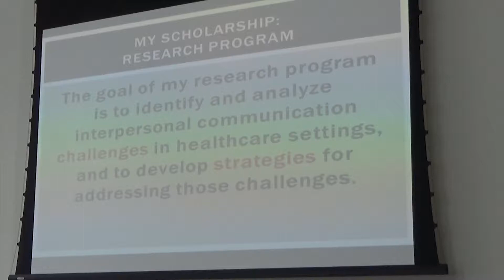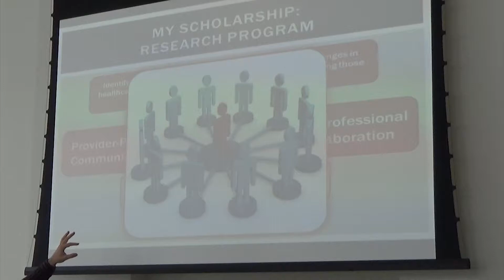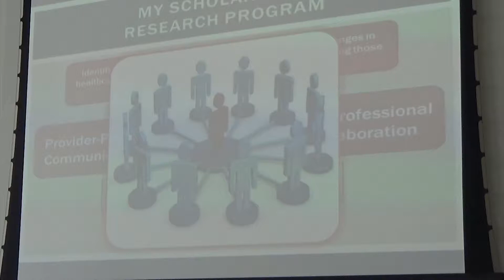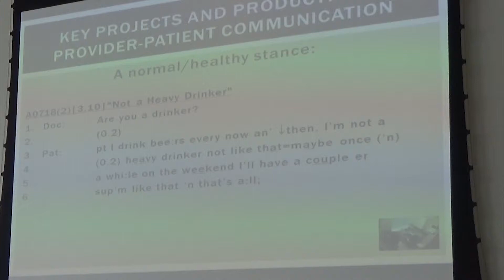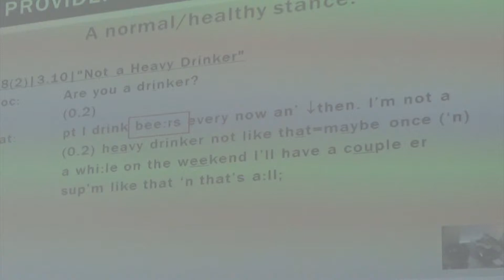Paul Denvir Executive Lecture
Paul Denvir, Assistant Professor, Albany College of Pharmacy and Health Science: "Realizing Patient-Centered Healthcare Teamwork: Communication Challenges and Strategies." Presented as part of the Schering-Plough Executive Lectures hosted by the MA in Corporate and Organizational Communication, Department of Communication Studies, Fairleigh Dickinson University, Madison, New Jersey, March 4, 2015